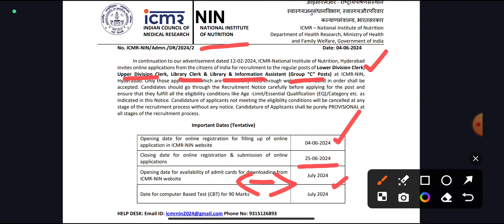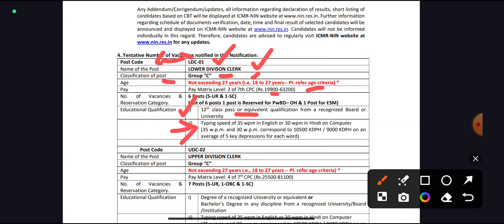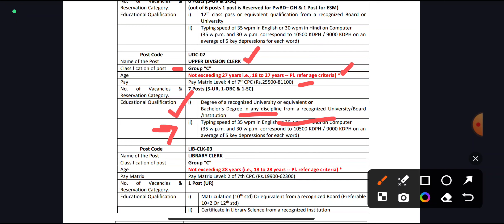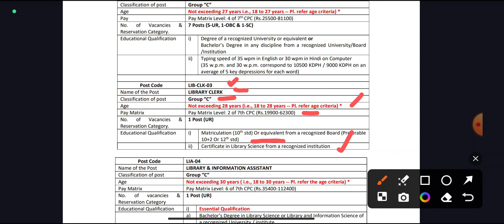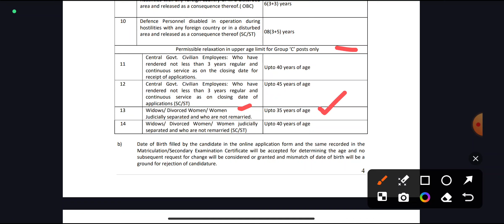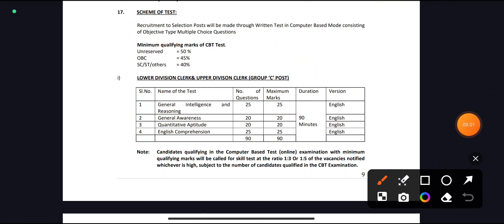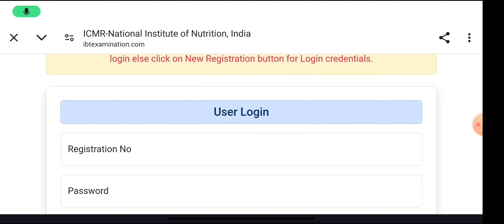தமிழக மக்கள் எதிர்பார்த்த கிளார்க் வேலை💼 Tamilnadu government jobs 2024 👨‍💼TN govt jobs 2024 tamil